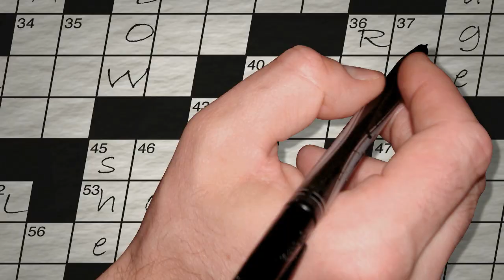Otto and George Airplanes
Otto and George talk about flying on airplanes.